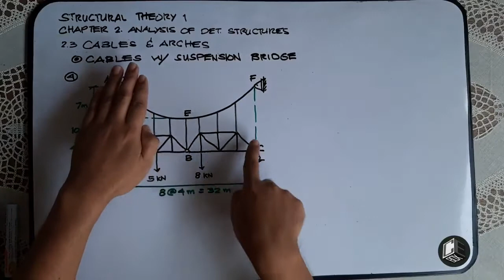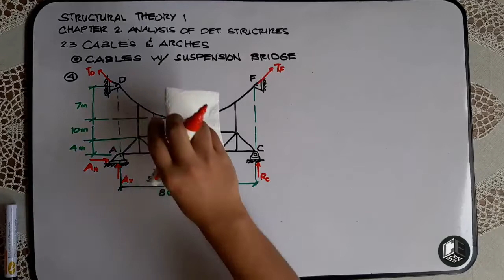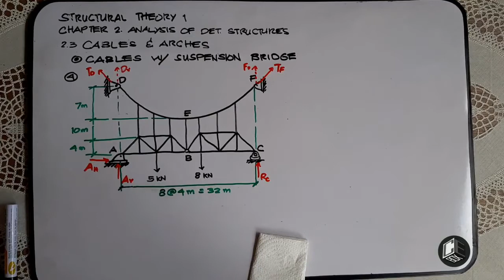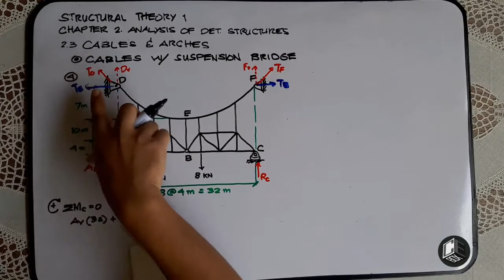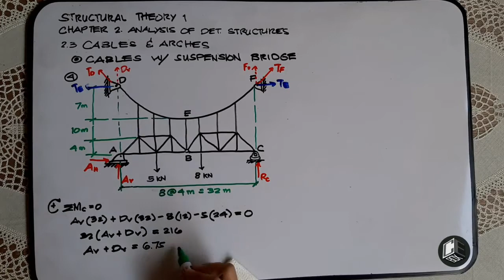Structural Theory 1 Analysis of Cables with Suspension Bridge Prob 4 Part I (PH)